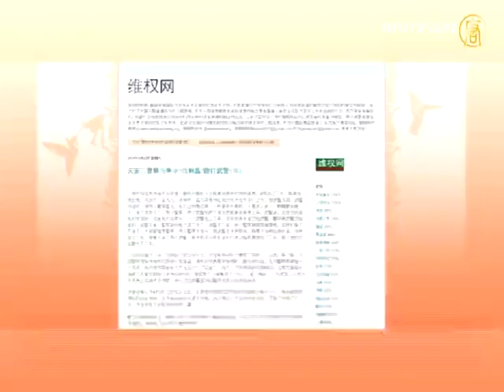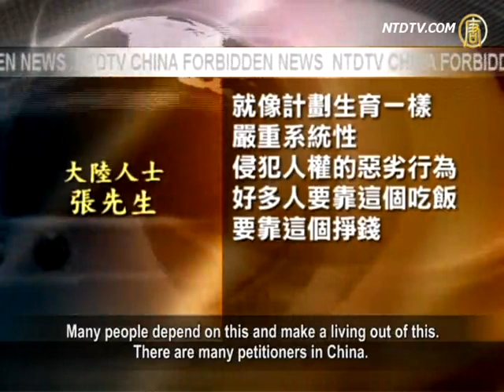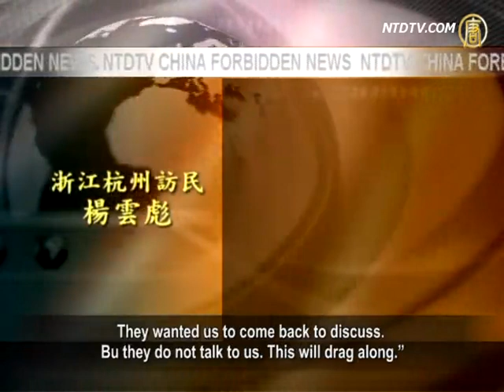Fight for Bonus, Petitioners Become Booty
Police and armed police in Beijing take petitioners as
"booty," and the competition has developed into violence.
Armed police ordered petitioners to testify
against the Policemen's violence.
People think it as a scandal of imbalanced interest allocation
among of the Chinese Communist Party (CCP) regime.
CCP's "Stability Maintenance" has involved into an
economic chain and many people depend on it.
With so many petitioners in China,
the CCP does not want to solve any problem.
It just wants to keep the "Stability Maintenance" business.

16 human rights activists from Hangzhou, Zhejiang Province
went to Tiananmen Square to appeal in the afternoon of April 25,
they saw two policemen running toward them
when they were questioned by the armed policemen.

One petitioner Chen Meijia revealed that the two policemen
were very excited and said "Fortune Came!" when
they got to know there are so many petitioners from Hanzhou.

When two armed policemen, two policemen and
two security guards took the petitioners in a vehicle,
one armed policeman said that they should get
the bonus too as they found these petitioners.

The police asked the armed policemen to pass over the ID
of the petitioners, but the armed policemen did not follow.
The policemen asked him to "get out,"
and beat the armed police as he refused to do so.

Petitioner Yang Yubiao: "The police did not want the
armed police to get involved.
The armed police squeezed the policeman's neck
and was about to beat the police.
Later, they talked over the walki-talkie and got more people."
NTD reporter: "I heard they asked you to be witnesses?"
Yang Yunbiao: "Yes!"
Report: "Who asked you to be witnesses?"
Yang Yunbiao: "The armed policemen!
They wanted us to say whether the policemen hit them.
Later the armed policemen went to the police station.
They got the information from us and
went to the police station to talk to their leader."

According to the report, Beijing police think
Hangzhou local government as "Treasure Box"
and petitioners from Hangzhou as "Money Tree."

Petitioners said that the Beijing police gets
30,000 to 5,000 yuan from the Hangzhou government
for arresting of each petitioner.
In addition, Beijing asks for 500 yuan "boarding fee"
for each petitioner who is sent to the Majialou Prison.
Therefore Beijing police and armed police fight over
petitioners as booty.

Rights Campaign founder Hu Jun: "Local government
needs to pay for stability maintenance personnel.
There has been a big change in Beijing.

In the past, armed police and public security are both
controlled by the Politics and Law Committee.
Now they are separated.
So there are conflicts over money."

What does grabbing money indicate about the CCP?

Mr. Zhang from China: "CCP's violent 'Stability
Maintenance' has evolved into an economic chain.
It is like the Birth-Control policy,
which seriously violates human rights.
Many people depend on this and make a living out of this.
There are many petitioners in China.
The CCP does not want to solve any issue."

According to the report, the 16 petitioners
arrived in Beijing on April 22,
to report about local government's illegal
land purchase, demolition and relocation,
and illegal arrest and detention of them
during the Two Sessions.
On April 22 they were sent to the Majialou Prison.

On April 25, they were released and went to Tiananmen
Square. That's when and where the incident happened.

Yang Yunbiao: "Local government's office in Beijing
hires the public security to kidnap us and sent us back.
Ten people were sent back. The local public
security bureau took us for interrogation.
The local government is too bad.
It does not return the assets they robbed from us.
They wanted us to come back to discuss.
Bu they do not talk to us. This will drag along."

Accordingly in the afternoon of April 27,
two full bus loads of petitioners were sent to Majialou.

Mr. Zhang from China said huge amount of money is not
enough to allocate among the staff hired by the CCP.
So they use their power to rob people. He thinks
the CCP is more and more like a mafia organization.
Its internal struggles and social contradictions will
accelerate the collapse of the CCP.